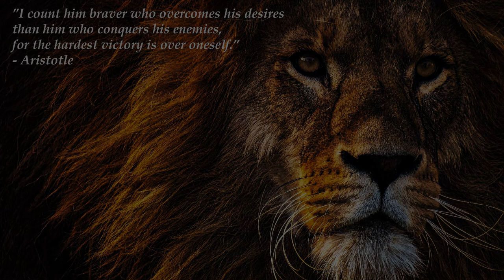Epic Powerful Music | Golden Anchor - Surrender to Madness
Golden Anchor - Surrender to Madness